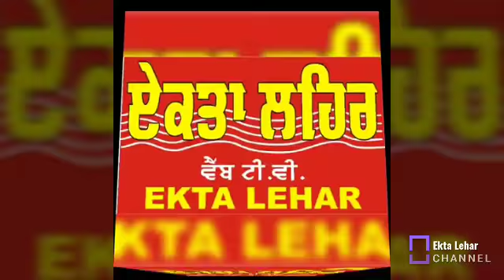ਕੁਨਾਲ ਜੋਸ਼ੀ ਨੇ ਦਾਨੀ ਸੱਜਣਾਂ ਦੇ ਸਹਿਯੋਗ ਨਾਲ ਗਰੀਬ 250 ਪਰਿਵਾਰਾਂ ਤੱਕ ਰਾਸ਼ਨਅਤੇ ਖਾਣ-ਪੀਣ ਦਾਸਾਮਾਨ ਪਹੁੰਚਾਉਣਾ ਸ਼ੁਰੁ